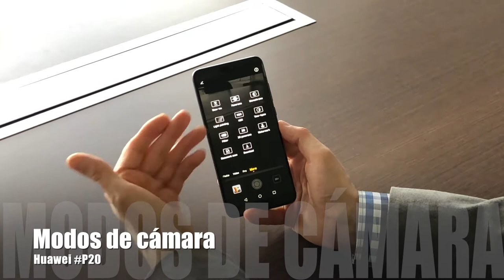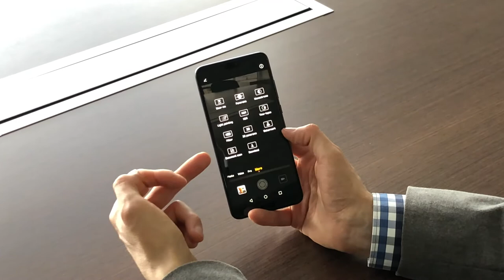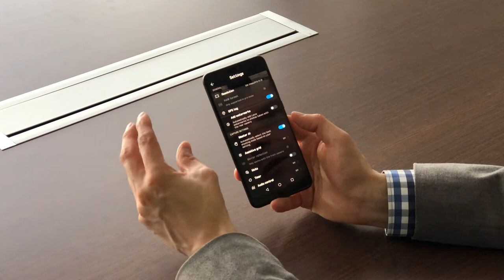¿Cuáles son los casos de uso de la cámara del nuevo P20 de Huawei? | Opiniones de tecnología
Conozca los casos de uso detallados en los que la inteligencia artificial ayuda a mejorar las fotos del P20, también cuenta con diferente modos, entre ellos uno profesional.